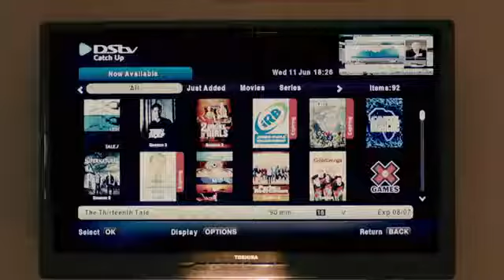Kcee Ogaranya Video ft Davido vots tv